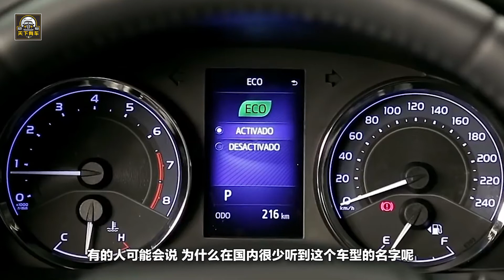豐田有好車也不賣中國？車友：這車燒的“油”中國沒有啊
隨著環境保護問題日益成為全世界人們關註的焦點，汽車產業作為全民性質的產業，首當其沖，車企紛紛為尋求代替石油資源的新能源踏上了征程。而新能源汽車這一塊做得最好的其實並不是美國那個電動特斯拉，而是汽車界的龍頭老大——豐田。家大業大的豐田已經開發出旗下的真正新能源汽車豐田mirai氫燃料汽車，並且在2014年在日本上市。